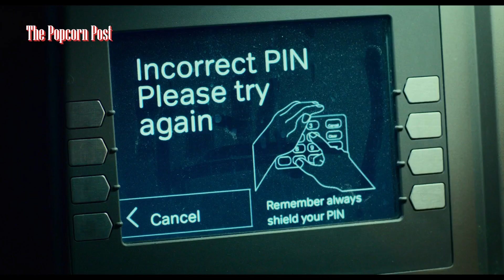T2 Trainspotting (2017) - No More Catholics Scene | Movieclips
Film Description: T2 Trainspotting is a 2017 sequel to the cult classic Trainspotting, directed by Danny Boyle. The film follows Mark Renton as he returns to Edinburgh, seeking to make amends with his former friends whom he betrayed years ago. As they navigate their complicated relationships and past traumas, the group confronts the consequences of their actions and the realities of their current lives. The film explores themes of addiction, betrayal, and the struggle to find meaning in life. With stunning cinematography, an excellent soundtrack, and outstanding performances from the cast, T2 Trainspotting is a powerful and emotional exploration of friendship and the passage of time.

Cast: Ewan McGregor, Ewen Bremner
Director: Danny Boyle
Producer: Danny Boyle
Screewriter: John Hodge